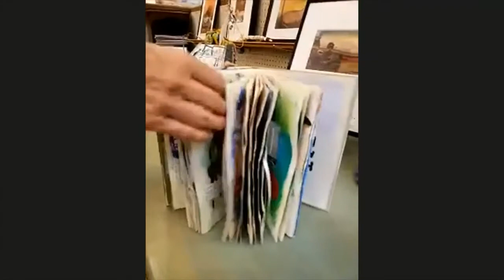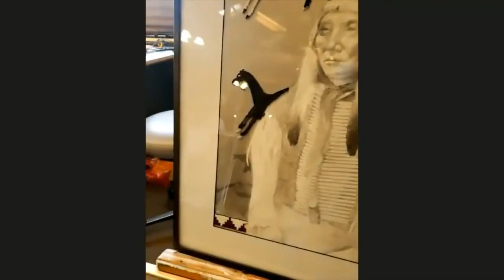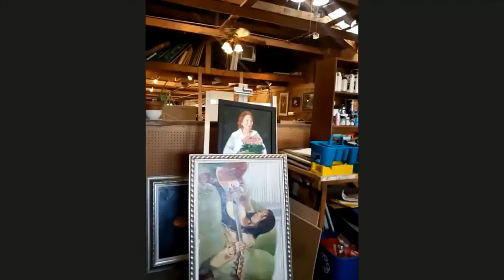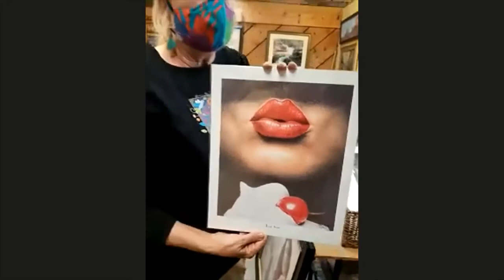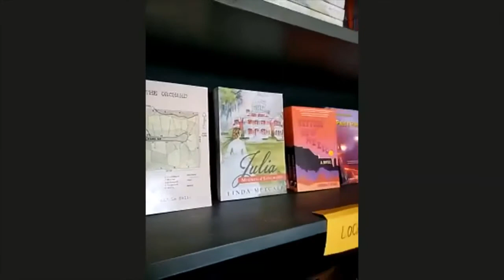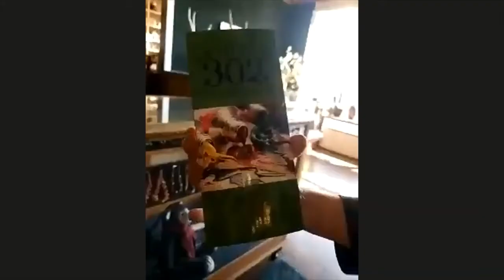Artifacts 302 Farmington Heart of Downtown MainStreet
Heart of Downtown MainStreet
Spotlight visit with Bev Taylor of Artifacts 302